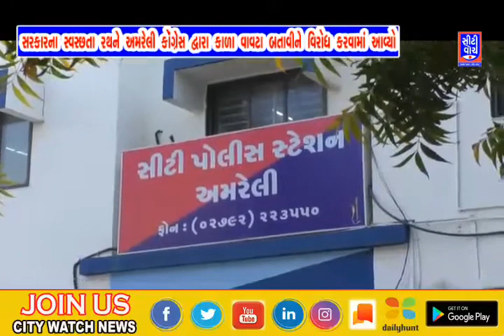સરકારના સ્વચ્છતા રથને અમરેલી કોંગ્રેસ દ્વારા કાળા વાવટા બતાવીને વિરોધ કરવામાં આવ્યો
The cleanliness chariot of the government was protested by the Amreli Congress by blaming it